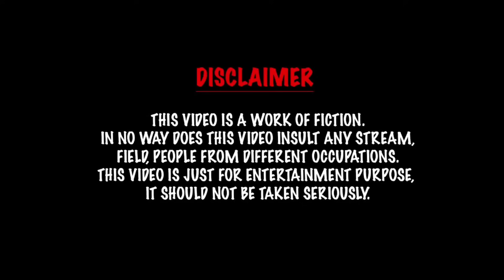கபடி கபடி pro கபடி | comedy video | funny video | Prabhu Sarala lifestyle